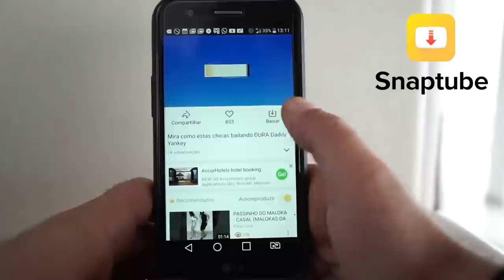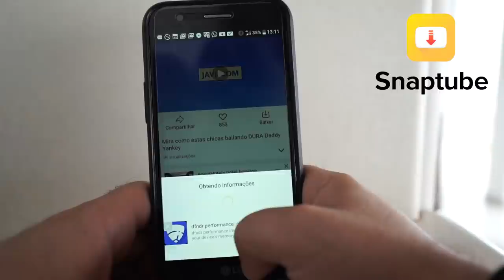FUI COMPRAR A MOTO NOVA VESTIDO DE MENDIGO